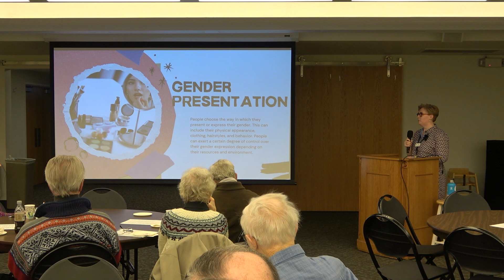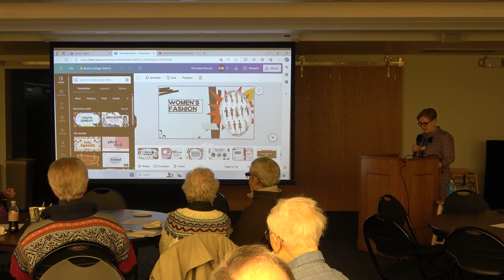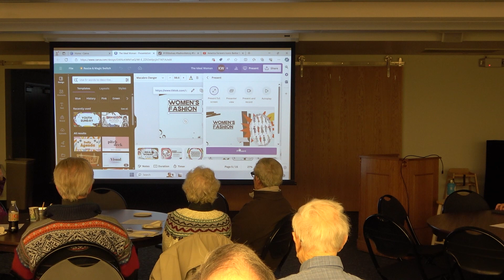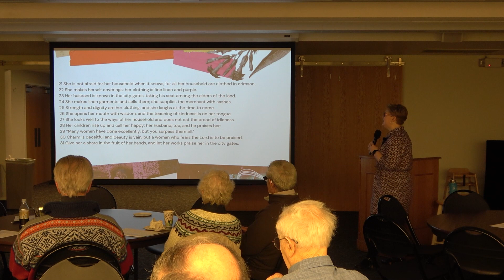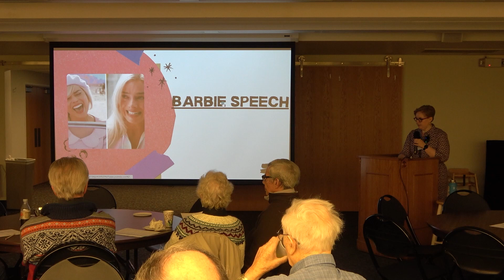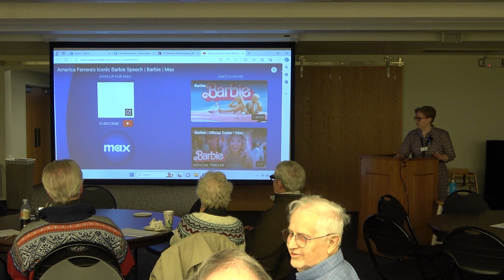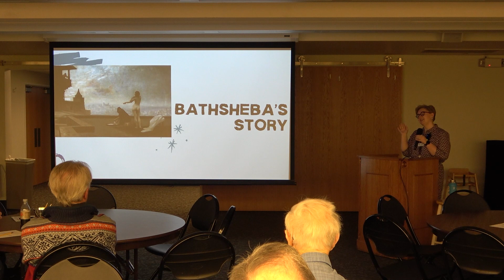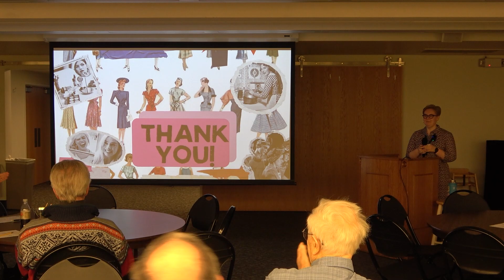Adult Forum | Ideal Women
With Rachel Circle, Katie Weiland talks to us today about women and how they are often idealized compared to what is more reality. Katie also takes a look at how women in the bible are idealized in Proverbs 31:10-31.

Because this forum was filled with a lot of discussion time, below are the discussion quests that were asked during the forum:

1. What things stand out to you about this woman?
2. What does this woman look like?
3. What is her temperament?
4. What is this woman’s role in the household?
5. How does she view the Lord?

Part Two Discussion Questions:

1. What would the modern-day woman of substance look like?
2. Is this an idealized woman? Or is this woman real?
Barbie Discussion Questions:

1. How does America Ferrera’s speech challenge or align with traditional gender roles and expectations for women as depicted in Proverbs 31?
2. How does each source promote or challenge the idea of women being self-sufficient and pursuing their dreams?